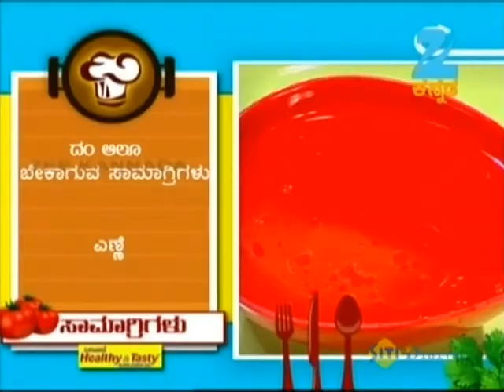Oggarane Dabbi | Kannada Food Recipe | Episode 667 | November 20, 2013 | ZeeKannada TV Serial